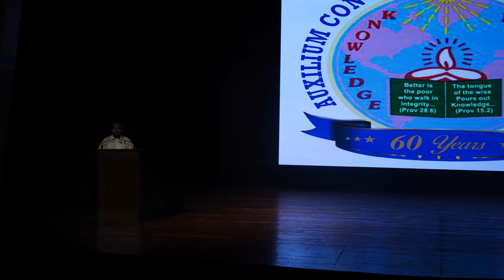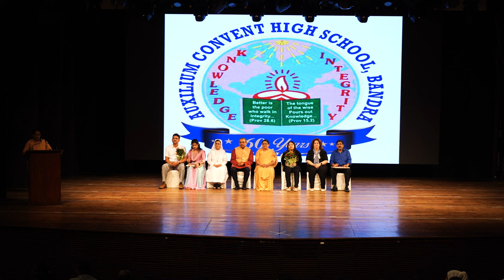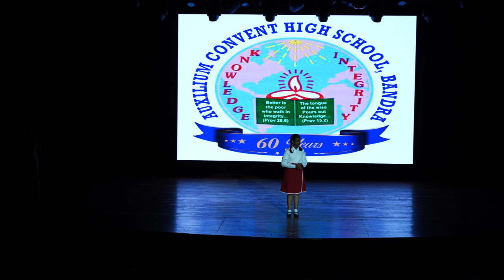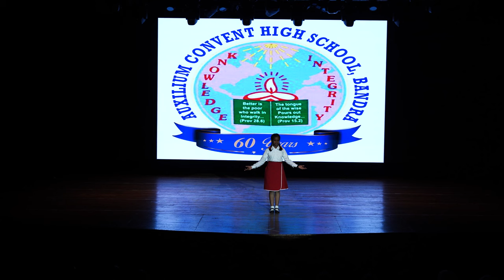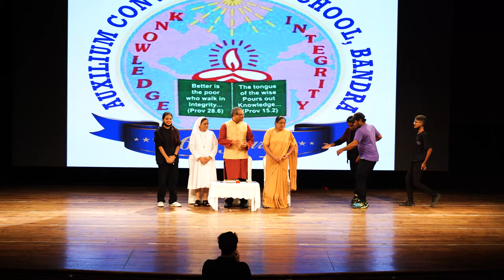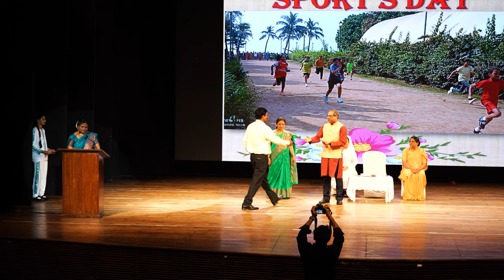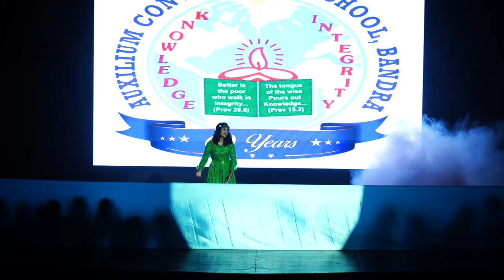Auxilium Convent Pali Hill Bandra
Annual Day cum Diamond Jubilee Celebration 2023